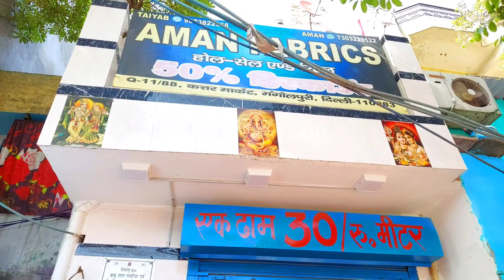Katran Market Mangolpuri Delhi/katran market/Fabric sale/latest video katran market/Mangolpuri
Katran Market Mangolpuri Delhi/katran market/fabric sale/latest katran market video/Mangolpuri

suits shop no :- 353

Aman fabric:- ₹30 mtr fabric, saree

katran market
katran market mangolpuri
aishiya ki sbse sasti katrn market
katran market in delhi
latest katran market delhi
fabric market
lehenga fabric materials
katran market delhi
katran market wholesale & Retail
sarojini nagar
sarojini nagar market
saree
Mangolpuri
Manju jha vas